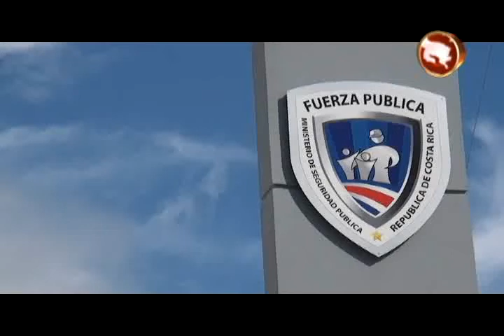Fuerza Pública capturó a sospechosos de robo a vivienda y agresión con puñal